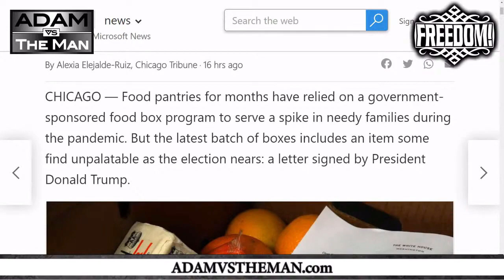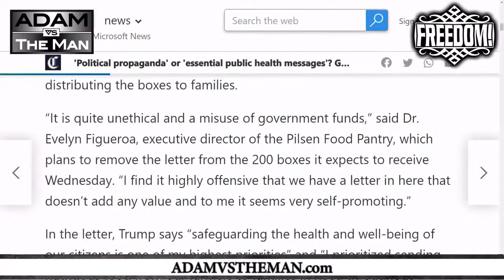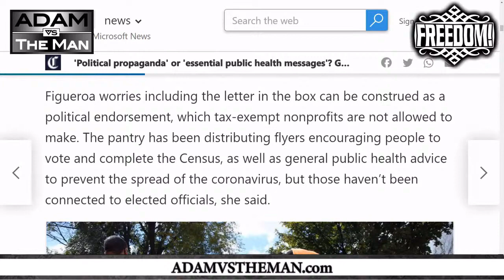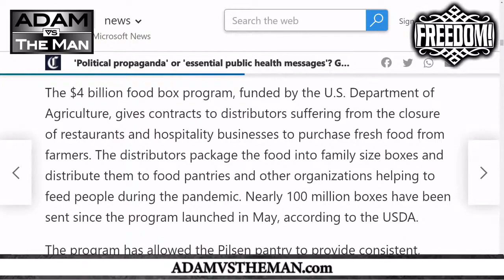Food Boxes Include Note From Trump